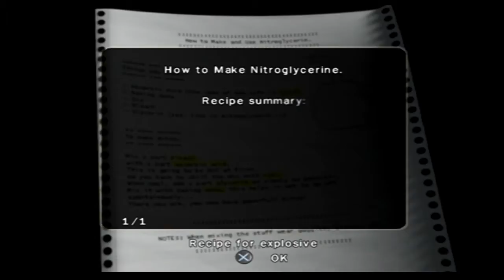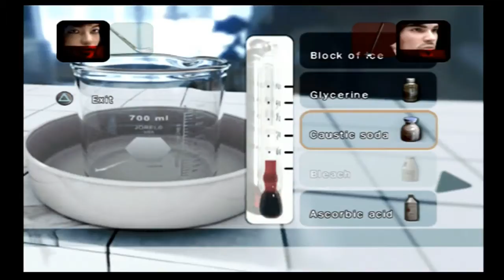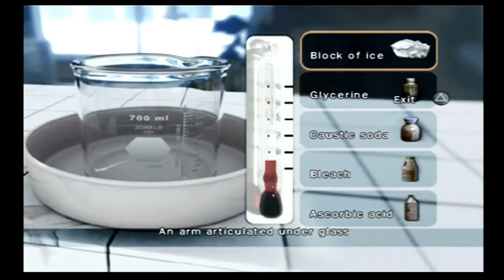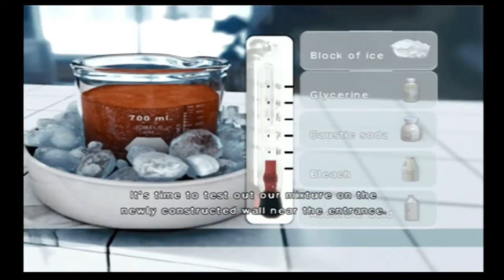Bouncing Dynamite - Obscure The Aftermath Ep 7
These 4 episodes have been sitting waiting to be edited for months, sorry!